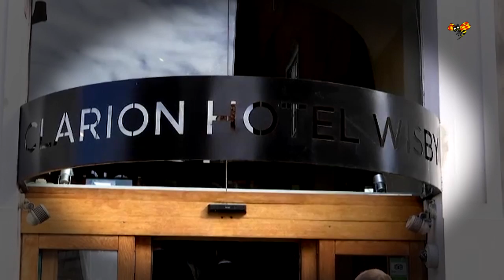Polisen DNA-topsar i 21 år gammalt mordfall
Två personer på Gotland har DNA-topsats i jakten på Christina Olofssons mördare. Hon slogs ihjäl på ett hotell i Visby för 21 år sedan.